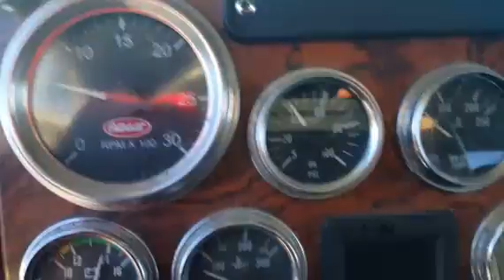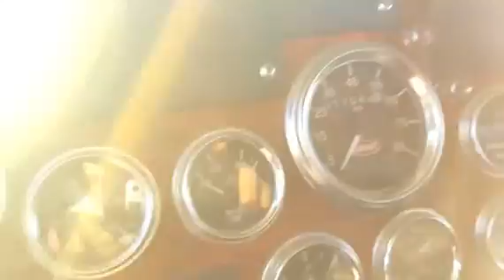2000 PETERBILT 359EXHD For Sale